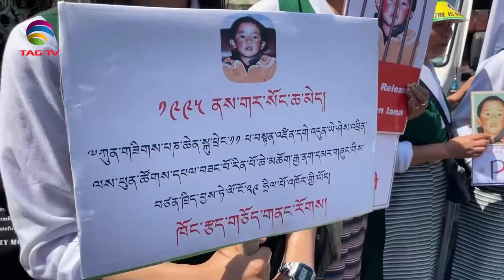SOUTH ASIAN NEWSLINE, 17 MAY, 2024